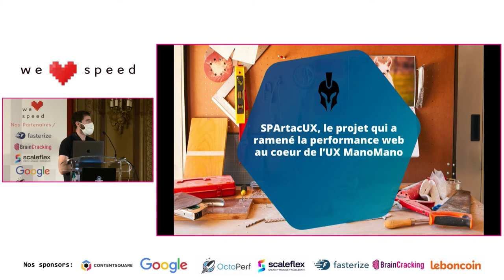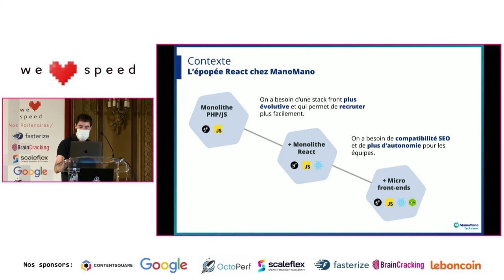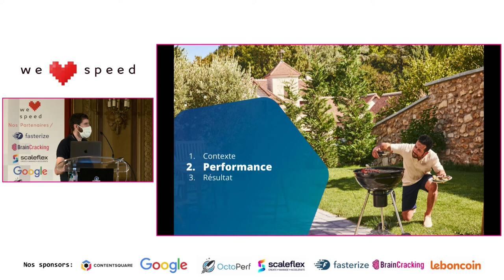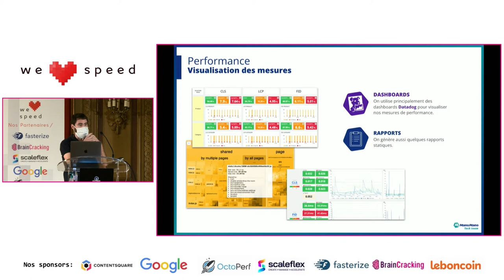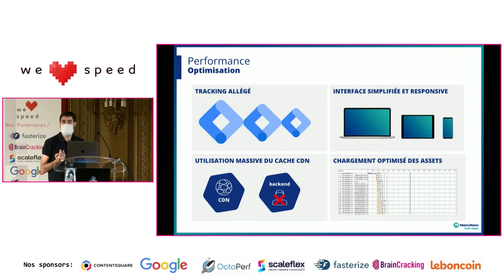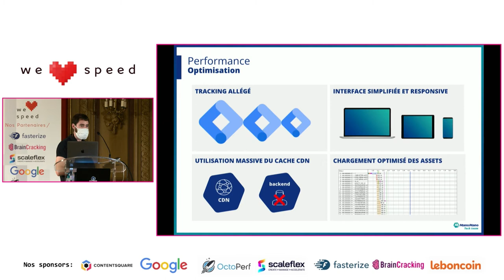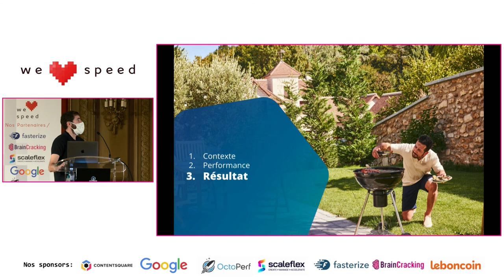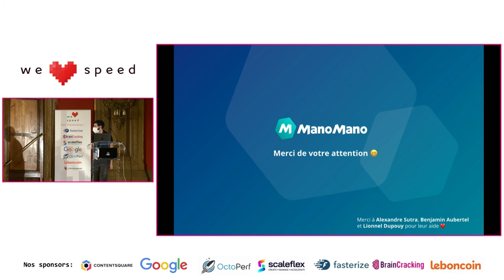Josselin Buils – SPArtacUX le projet qui a ramené la webperf au coeur de l'UX ManoMano – WLS 2021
Mars 2020, premier confinement, les magasins sont fermés, les gens bricolent… Conséquence : explosion de la fréquentation du site de ManoMano. Gonflés par plusieurs réflexions précédant la crise, nous prenons la décision de repartir de zéro pour faire du site ManoMano une référence en termes de performance. Je vous partagerai comment nous avons choisi et mis en place la nouvelle stack technique en un temps record, et pourquoi allier dev expérience et performance peut s’avérer complexe.

Josselin est dévelopeur front-end chez ManoMano depuis 3 ans. Il a activement participé à la refonte du site web via le projet Spartacux, notament à la mise en place de la nouvelle stack front avec pour objectifs clés la performance et l’expérience dévelopeur.